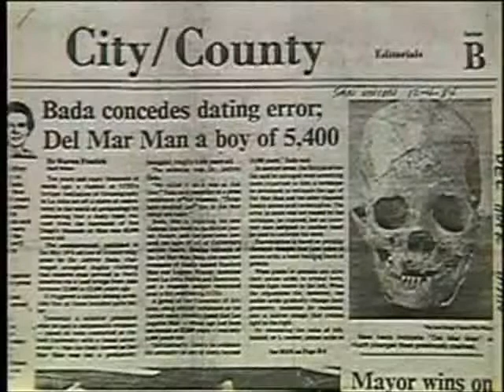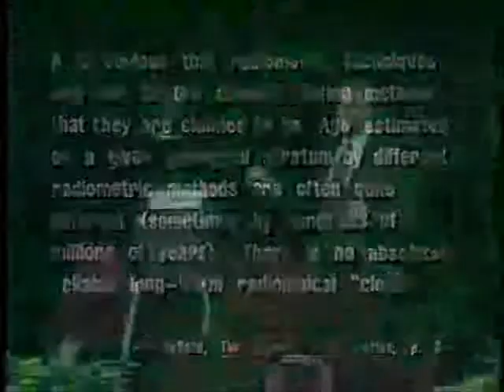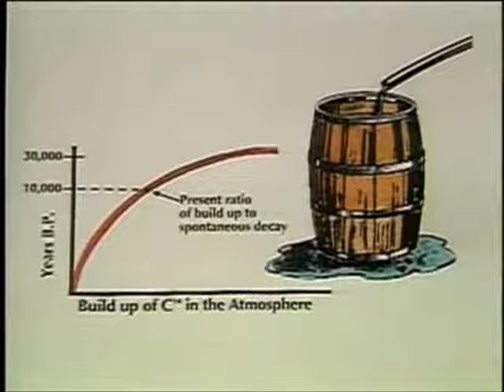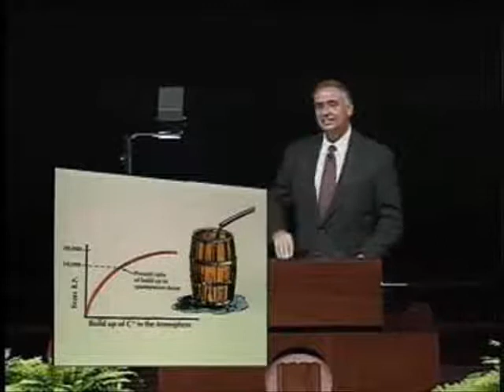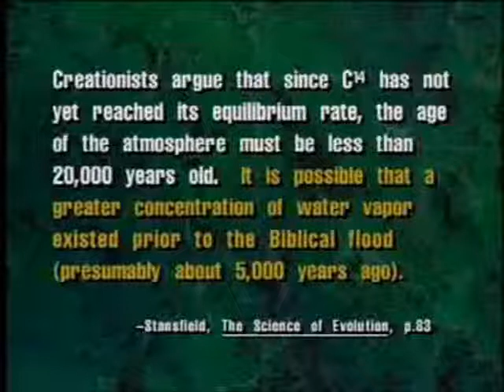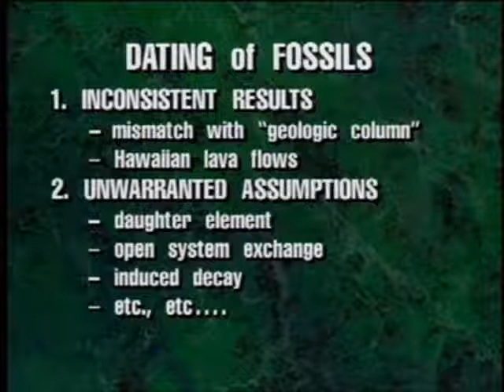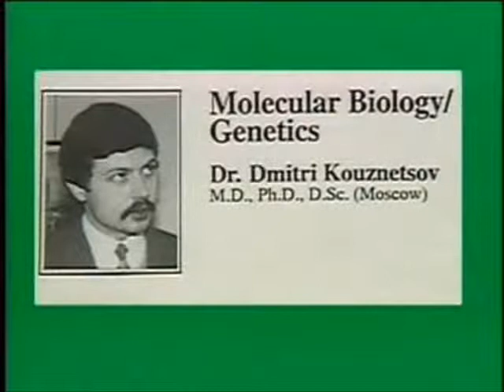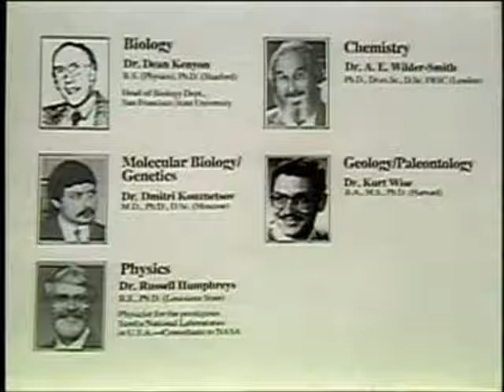Gary Parker - From Evolution to Creation (4 of 4)